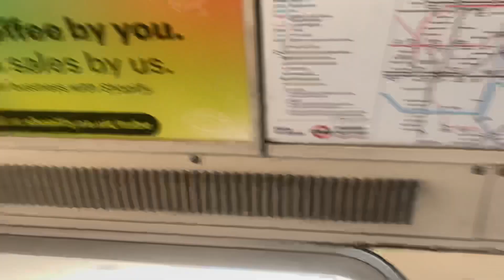Bakerloo line 1972TS Updated announcements for Wembley Central (British Transport Police)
British transport police announcements
Bakerloo line 1972TS
“The next station is Wembley Central please mind the gap between the train and the platform. When you see something that looks unusual speak to a member of staff or text the British transport police on 61016 and we’ll get it sorted thats 61016 see it! Say it! Sorted! Exit here for Wembley stadium”